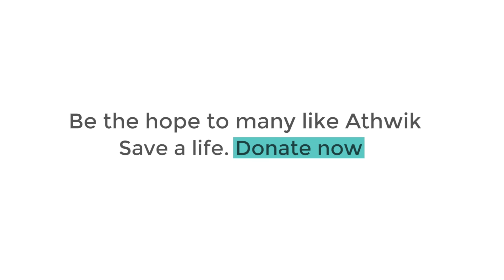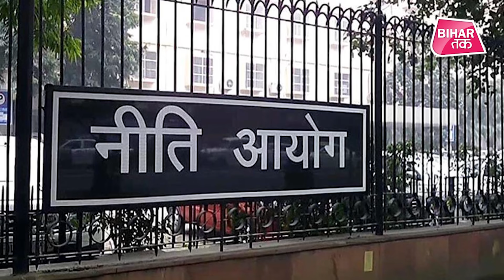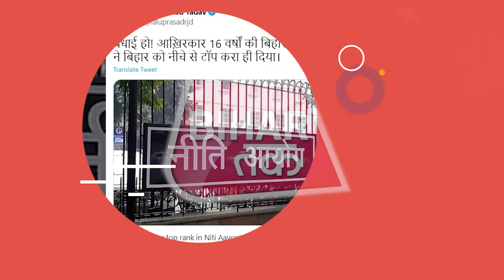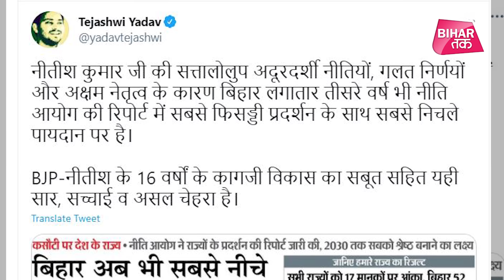नीति आयोग की रिपोर्ट : केरल का कमाल लेकिन फिर फिसड्डी बिहार पर मचा 'बवाल' | Bihar Tak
नीति आयोग की रिपोर्ट: एसडीजी 2020-21 की रिपोर्ट में निचले पायदान पर बिहार , रिपोर्ट आने के बाद विपक्ष के निशाने पर नीतीश